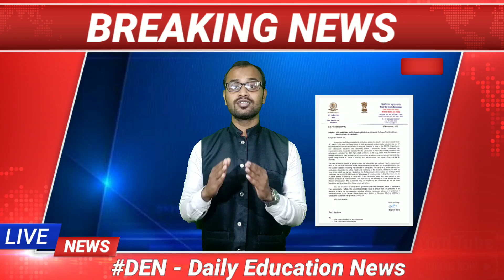DEN - Daily Education News || UGC Scholarship Date Extended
UGC Issues Guidelines On Reopening Universities, Colleges In Phases

The University Grants Commission (UGC) has issued guidelines for the reopening of universities and colleges across the nation, in line with the process of gradually opening the lockdown enforced due to COVID-19 pandemic. UGC suggests six-day weeks, smaller class-sizes to enable social distancing

Topics Covered :
school reopen date, College reopen date, wb education news,  wb Colleges reopens date, West bengal Education News,  West Schools, Colleges Reopens date, West Bengal education minister,
ugc new examination regarding guidelines
ugc new Notice
hrd minister tweets
hrd minister statement
HRD MINISTER Dr. Ramesh Pokhriyal Nishank

MAKAUT university exam update
all universities exam cancel
terminal semester exam update
intermediate semester exam update
hrd minister exam news
education news
education news India
breaking news
ugc new guidelines regarding examination
ugc new notice

Union Cabinet Minister for Human Resource Development, Government of India IFormer

topics covered :
ugc new notice, ugc new guidelines, ugc new notice,  ugc new guidelines,  ugc guidelines for College reopening date, ugc new guidelines for the universities and Colleges reopenings,  ugc guidelines
ugc new notice,  ugc new guidelines, UGC New Notice,  Ugc কলেজ খোলার অনুমতি দিল,